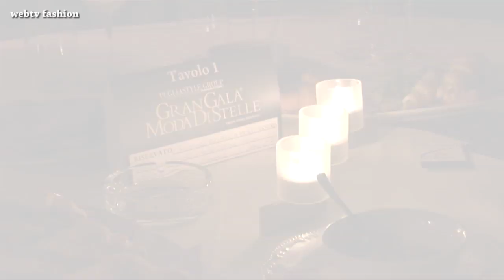Gran Galà Moda di stelle 2011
riprese e montaggio a cura di Giampiero Buonsante